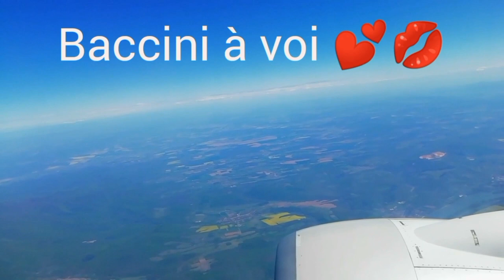Per voi Lucia & Alberto